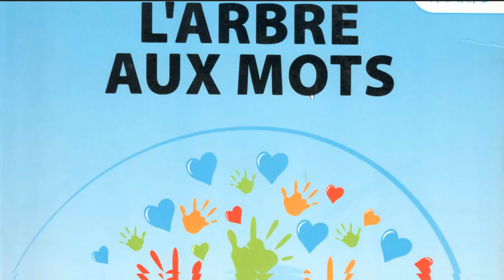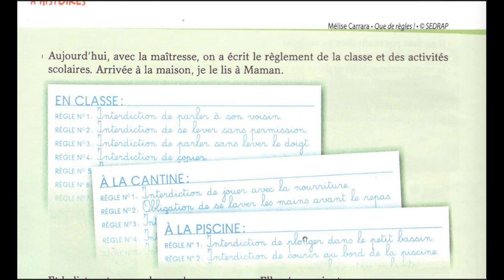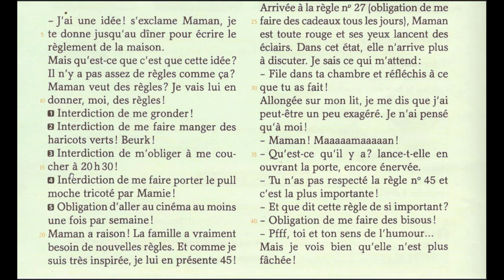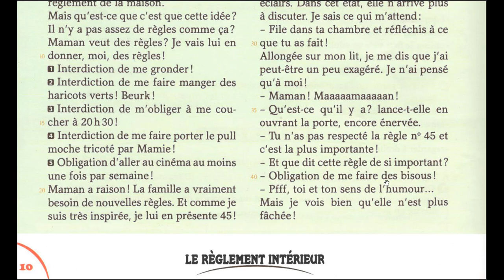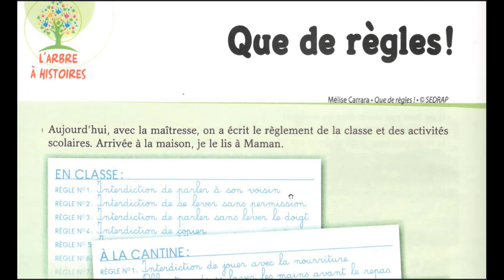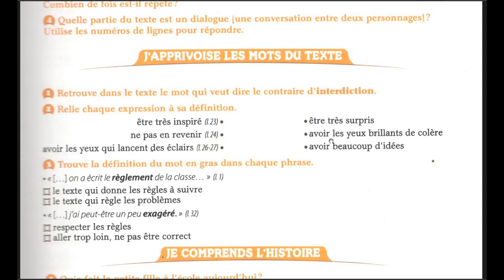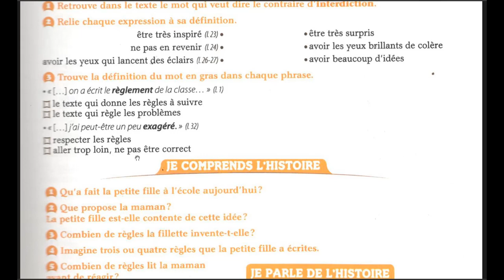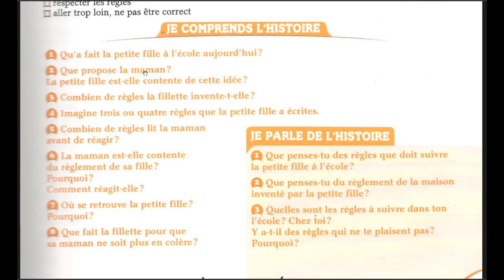Que de règles! Lecture page 10 ce2